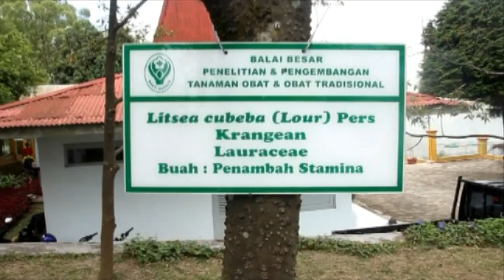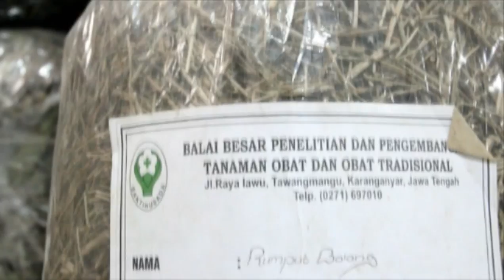International Symposium On Medicinal Plant and Traditional Medicine (Video Teaser)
International Symposium On Medicinal Plant and Traditional Medicine " Indonesian Traditional Medicine For Human Welfare"

At Auditorium of Medicinal Plant and Traditional Medicine research and Development Centre (B2P2TOOT) June 4th-6th 2014